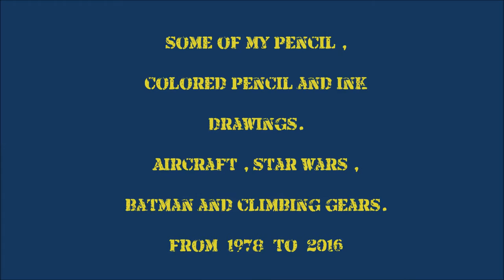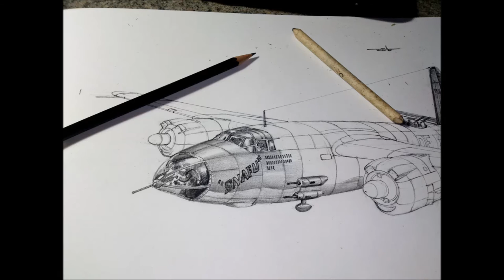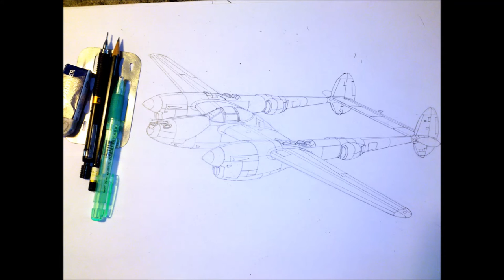Graphite drawings - Aircraft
Some of my drawings ,from 1978 to 2016
Pencil , Colored Pencil and Ink.